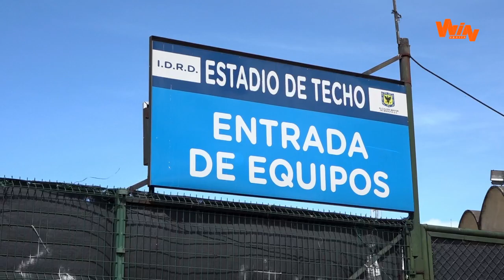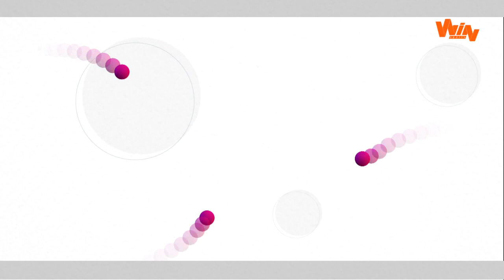Protocolos del fútbol | Estas son las medidas para la realización de partidos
Se ubicarán 3 carpas con el equipo médico en las entradas laterales para efectuar los diferentes exámenes.